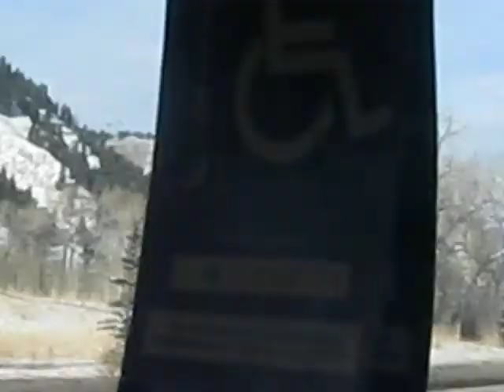ryan en ketchum idaho.avi